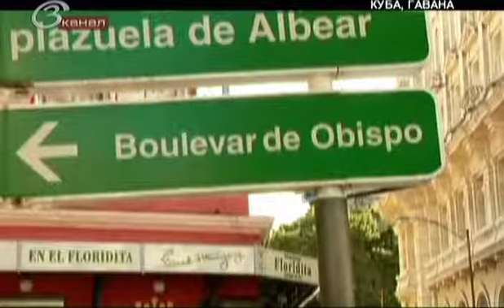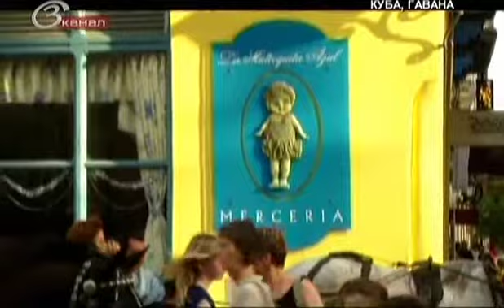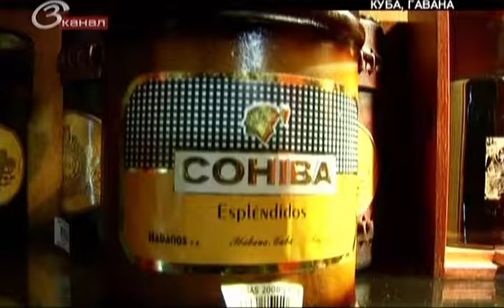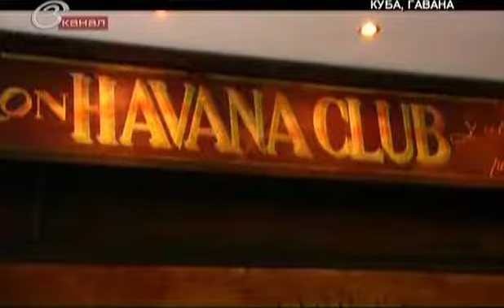Куба. Путеводитель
Разверный репортаж об истории и достопримечательностях, современной жизни города, описывает исторический и деловой центры, транспорт, рестораны, развлекательные заведения. Яркие, красочные зарисовки из повседневной жизни города и его жителей.Чем живет средний класс и люди состоятельные – как одеваются, где делают покупки, проводят досуг в окружении культурного наследия и вековых традиций.